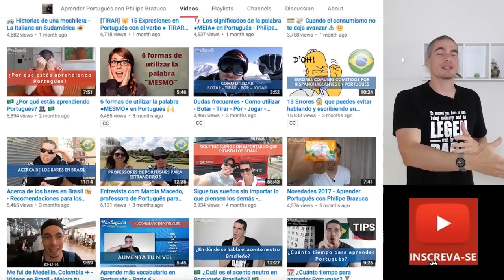😱 11 Falsos amigos en Portugués 🇧🇷 que te harán pasar vergüenza 😳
Palabras que generan confusiones desopilantes entre hispanohablantes y Brasileños, muchos momentos chistosos y de vergüenza debido a la mala interpretación de algunas palabras de la lengua, mUUuuuUUUcho cuidado!!! ⚠

¿Has sido víctima de alguna de estas palabras? deja tu comentario =).

INTRO: 0:00
TARADO - 0:49
NOIVA - 2:12
FRANELA - 2:55
CAMISINHA -  3:50
TREPAR - 5:11
TRANSAR - 6:00
GOZAR - 7:51
BOCETA - 8:53
MOLESTAR - 10:45
GATA - 12:00
RETO - 12:37
EXTRA: PAGAR EM ESPÉCIE - 13:24